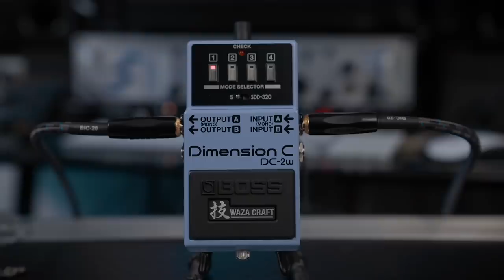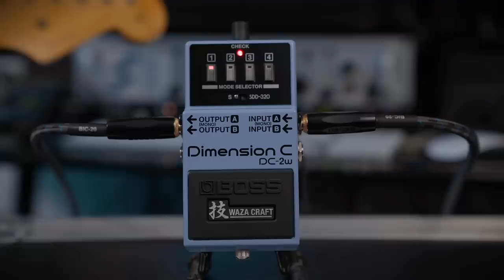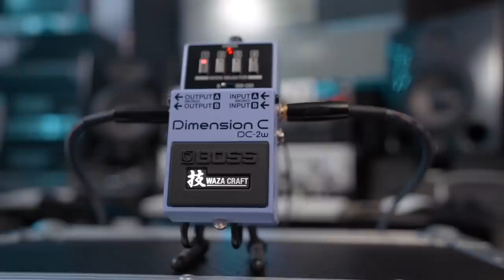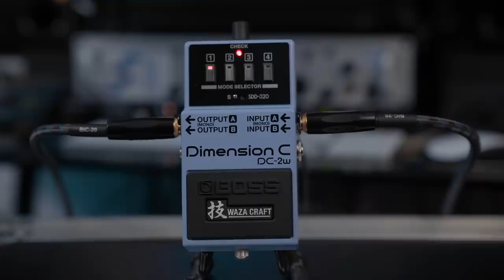BOSS Dimension DC-2w | THE VINTAGE KING RETURNS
This pedal has some serious width. A stunning recreation of an old favourite, revamped with some extra special sauce!

Rabea Massaad 'Grinding Gears' EP | Available Now

Amazon Music

Hey Guys - I'm Rabea

I'm the lead guitarist in Dorje and Toska, where i write music, make songs and have a great time with my mates.

I've created a complete online guitar course with Musicisum - Sign up

I also have my own line of guitars with Chapman Guitars, and i've designed numerous products with some really cool companies, such as the Victory Amps VX Kraken.

Peace & Love